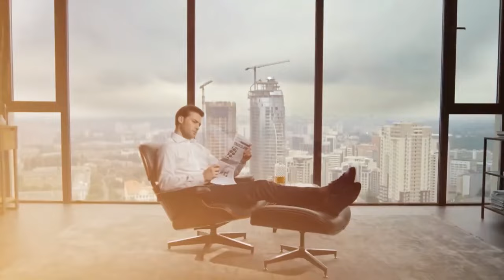Beyond Business: Billionaires Unveil Their Surprising Hobbies!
"Beyond Business: Billionaires Unveil Their Surprising Hobbies!" offers a captivating glimpse into the personal lives of some of the world's wealthiest individuals, shedding light on the diverse interests and passions that occupy their time outside of the boardroom. From adrenaline-fueled adventures to artistic pursuits, these titans of industry reveal a side of themselves that is as unexpected as it is intriguing.

While many may assume that billionaires spend their days solely focused on business and wealth accumulation, the truth is far more nuanced. This article highlights the wide range of hobbies and pastimes that occupy the leisure time of these influential figures, showcasing their multifaceted personalities and diverse interests.

From extreme sports like skydiving and rock climbing to more leisurely pursuits such as painting and gourmet cooking, billionaires are not afraid to indulge in activities that bring them joy and fulfillment outside of their professional endeavors. By exploring their hobbies, readers gain a deeper understanding of the individuals behind the wealth, revealing layers of complexity and humanity that often go unnoticed in the public eye.

Ultimately, "Beyond Business: Billionaires Unveil Their Surprising Hobbies!" serves as a reminder that even the most successful and affluent individuals are multidimensional beings with passions and interests that extend far beyond the bottom line. In showcasing the diverse hobbies of billionaires, this article invites readers to explore the rich tapestry of life beyond the confines of wealth and success.